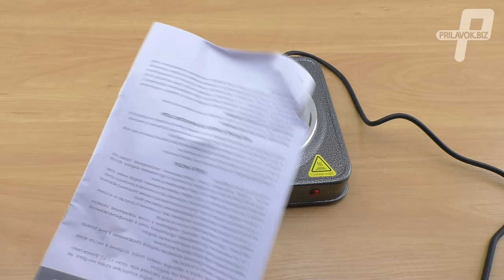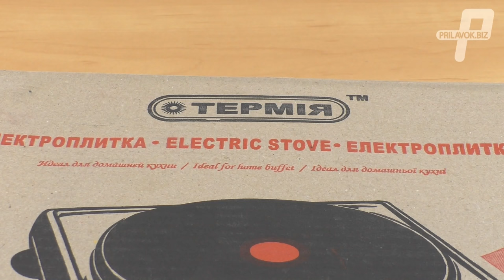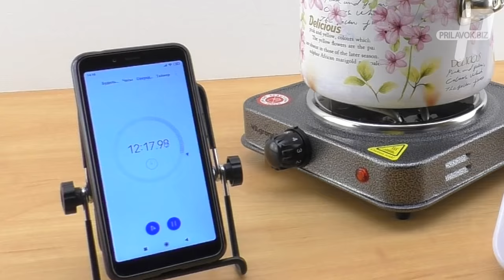Электроплиты с ТЭНом или блином, какую выбрать?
Тестирую две электроплиты, чтобы выяснить какая экономичней.

Привет!
На нашем канале Вы увидите обзоры и тесты различных товаров.
У нас нет нудных и неинформативных распаковок.
Мы не сосредоточены только на Китае, поэтому в обзорах будут вещи и от отечественных производителей.
Мы будем стараться делать видео не только интересными, но и полезными.
Если у Вас возникают вопросы по просмотренным товарам, не стесняйтесь - пишите в комментарии и мы постараемся ответить на них.